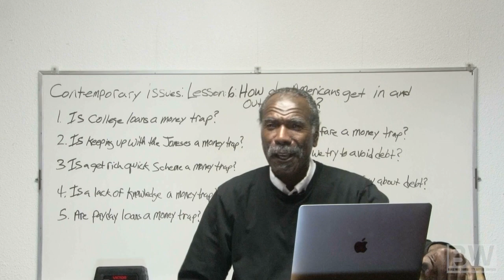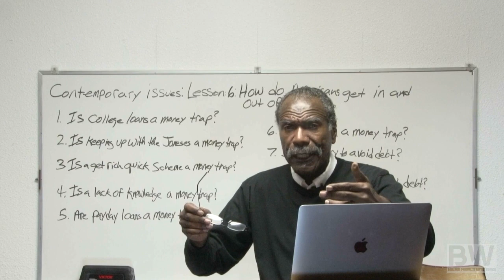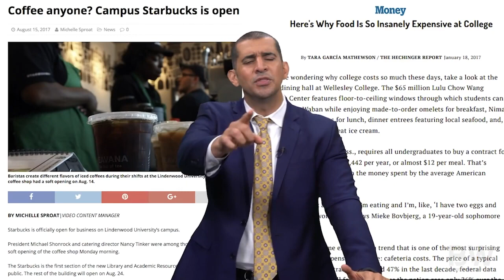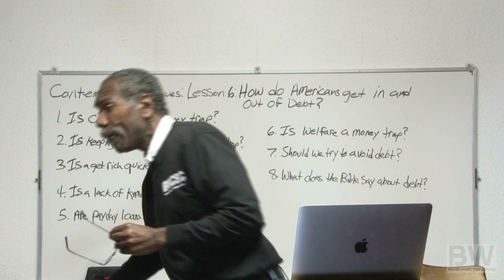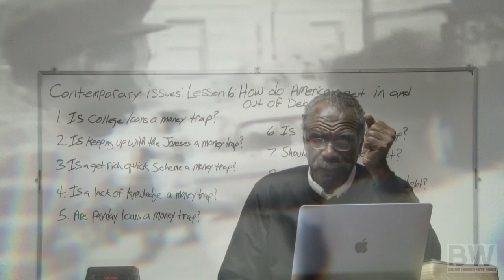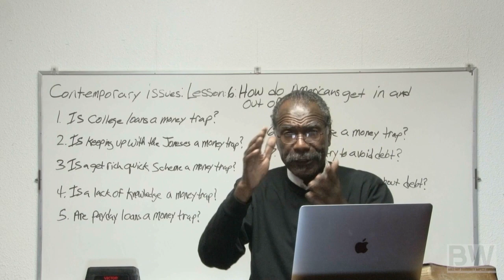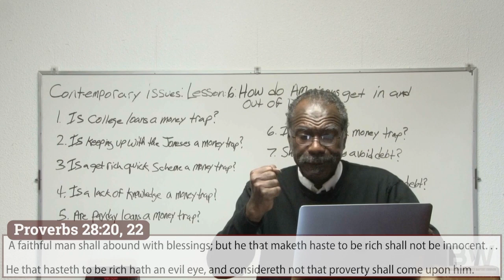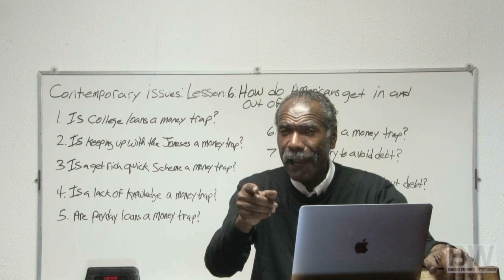Bible Study: Lesson 6; How do Americans get in and out of debt?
Pastor Wilbert Bible Way Community Baptist Church Irving Texas